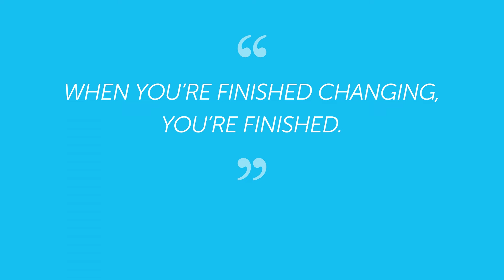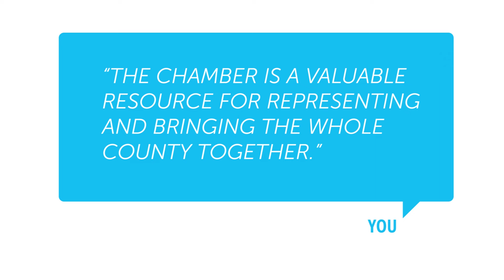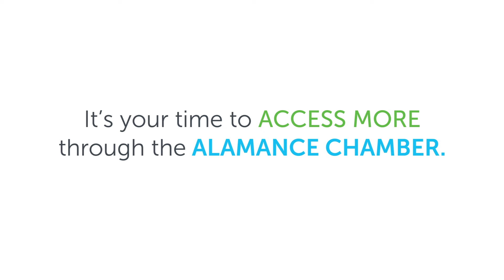Alamance Chamber Brand Launch Video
This video was produced to introduce the Alamance Chamber's new brand at our Launch Event on April 20, 2016.  We would like to extend a HUGE thank you to North Star Marketing for the production of this video, and for leading the Alamance Chamber's rebranding process.